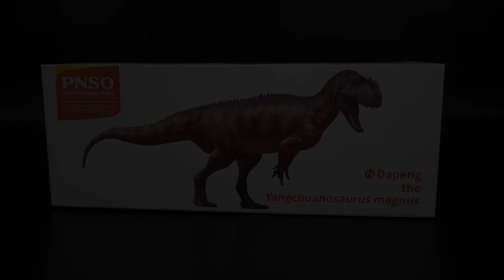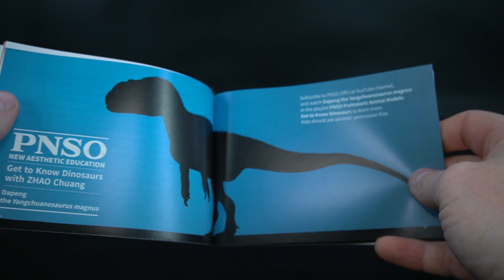Yangchuanosaurus magnus dinosaur - PNSO - Review - 1:35 scale Dinosaur Museum line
Das Video kommt leider etwas verspätet, dennoch, habt Ihr den neuen Yangchuanosaurus schon bei euch liegen?

Alles rund um das Thema Dinosaurier und Jurassic Park/ World findest du hier auf meinem Kanal. Wir schauen uns hier Dino sowie Jurassic Park/ World -Figuren und Statuen genauer an, auch warten auf dich Let’s Play’s der verschiedensten Dinosaurier Games!

🦖 Du liebst Dinosaurier und möchtest coole Kalender und Bilder erwerben und mich gleichzeitig unterstützen; win-win? Besuche meinen Etsy-Shop und unterstütze mich bei der Outdoor Fotografie

🛒 Hier eine kleine Auswahl an Dinosaurier Figuren und Jurassic Park / World Merchandise

Allgemeine Informationen:

Sollten euch meine eigenen Produkte nicht überzeugen unterstützt Ihr mich durch euren Kauf von Produkten über die entsprechenden Links ebenfalls, somit könnt ihr mir helfen immer besseren Content für euch zu produzieren, euch entstehen dabei keine zusätzlichen Kosten.

ℹ️ Fremdmaterial wie Bilder, Videos, Musiktitel, Markenlogos, Texte, Grafiken etc. sind Eigentum der jeweiligen Markeninhaber, Urheber, Hersteller und Produzenten. Alle Rechte sind hiermit vorbehalten. ©, ®, ™

🎶 Musik entstammt der YouTube Audiobibiliothek.